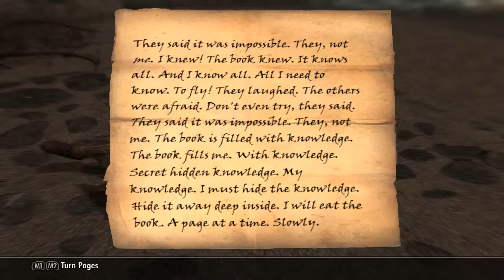Skyrim - Not Another Tarhiel